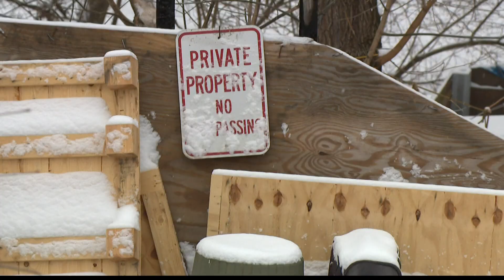IMPD unit checks on homeless during winter storm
IMPD's Homeless Unit hit the streets to check on those in the homeless community likely not to take advantage of a shelter during the snow storm.